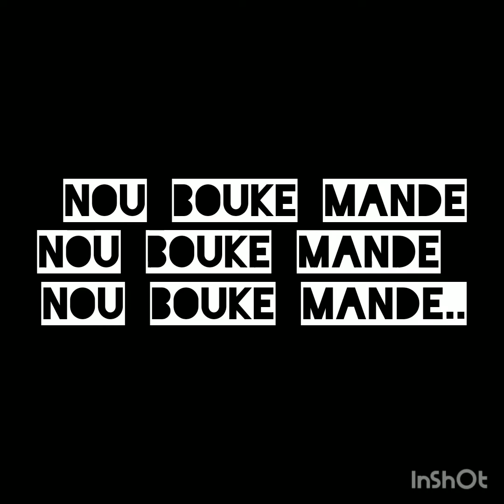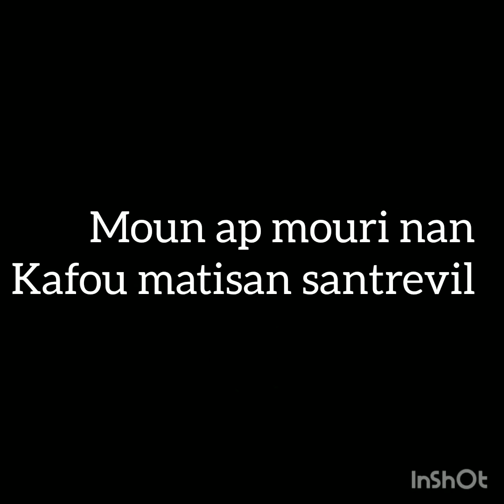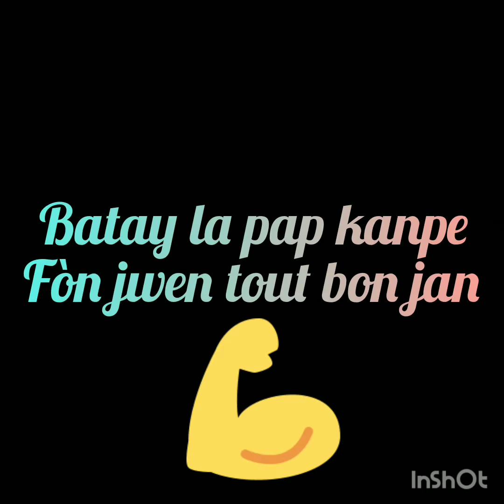MOUCHE BLAN NOU BOUKE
OBB feat Fityson Meda ...

Enjoy avem mezanmi..
abòne ...pataje...like zanmim ..

revolisyon an komanse Ann leve poun di blan an nou pap pranl Ankò